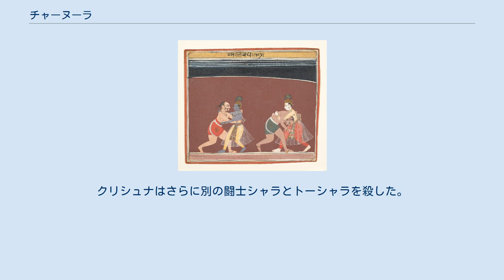チャーヌーラ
チャーヌーラと戦うクリシュナ（左）、バララーマと戦うムシュティカ（右）。
1650年頃。
 チャーヌーラ（梵: चाणूर, Cāṇūra）は、インド神話に登場するアスラである。
『バーガヴァタ・プラーナ』によると、マトゥラーの悪王カンサに仕える悪魔の1人であり、カンサ王の最も優れた闘士であった。
 聖仙ナーラダからクリシュナが生きていることを聞かされたカンサは、悪魔ケーシンにクリシュナとバララーマの殺害を命じ、またチャーヌーラとムシュティカたちに闘技場を建設させ、クリシュナを殺すための闘技大会の開催を命じた。
闘技大会では、チャーヌーラは闘技場を訪れたクリシュナとバララーマに戦うことを要求した。
しかしクリシュナは自分が少年であることを理由に拒否した。
そこで、チャーヌーラはクリシュナが巨象クヴァラヤーピーダを苦も無く殺したことを指摘して、相応しい相手と戦うべきだと主張し、再度クリシュナに自分と戦い、バララーマにムシュティカと戦うことを要求した。
 チャーヌーラがクリシュナと、ムシュティカがバララーマと戦い始めると、観客の女たちはあどけなさが残るクリシュナとバララーマが屈強な闘士と戦うことの不公平さを嘆いた。
しかしチャーヌーラは戦ううちにクリシュナの攻撃を受け、身体のあちこちを砕かれ、何度も気を失った。
チャーヌーラは起き上がって両手で握り拳をつくり、クリシュナの胸を殴った。
しかしクリシュナは全く意に介さず、チャーヌーラの腕をつかんで相手が息絶えるまで何度も激しく振り回したのち、大地に放り投げた。
クリシュナはさらに別の闘士シャラとトーシャラを殺した。
またバララーマはムシュティカを殺したのち、クータを殺した。